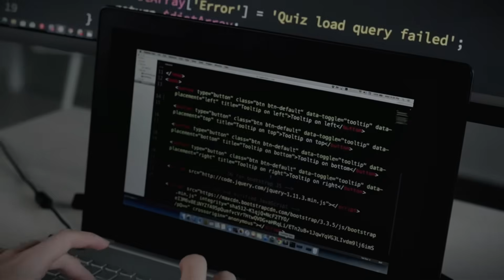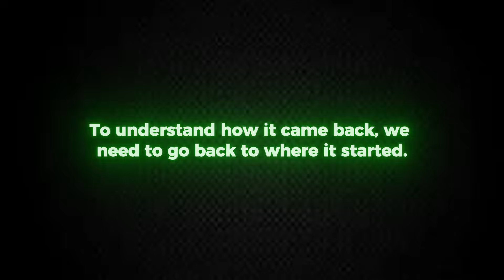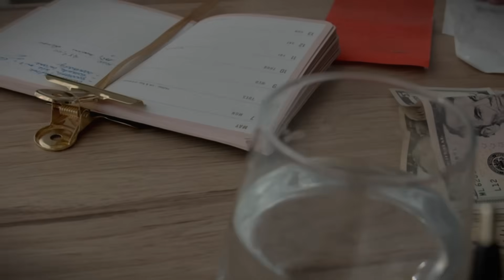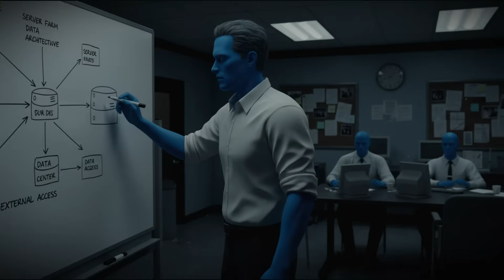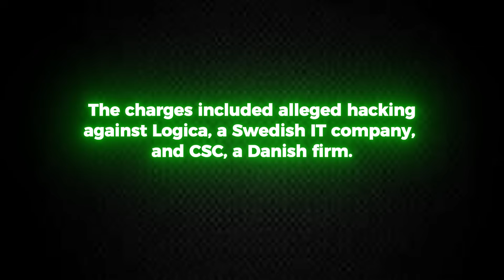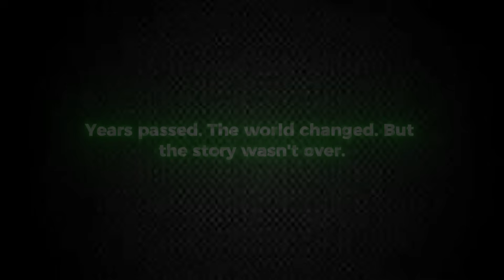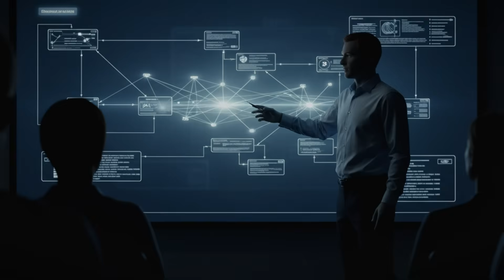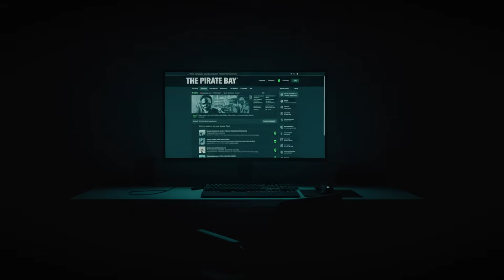The Hacker Who Made Piracy Impossible to Stop | Anakata's Pirate Bay.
May 2006: Swedish police raided datacenters across Stockholm with sixty-five officers, seizing every server and cable from The Pirate Bay, the world's biggest piracy site built by twenty-one-year-old hacker Gottfrid Svartholm, codename Anakata. For three years, Svartholm and co-founders Fredrik Neij, Peter Sunde, and Carl Lundström had operated a copyright infringement operation distributing millions of torrents for movies, software, and music, creating an unkillable decentralized file-sharing architecture that survived every raid and legal attack through distributed server systems and encrypted backups. His identity is public, all four founders served prison time for hacking and copyright violations, and The Pirate Bay still operates in 2025—proving his resilient cybersecurity design made piracy permanent as streaming services fracture and piracy resurges with over 216 billion visits to piracy platforms in 2024.